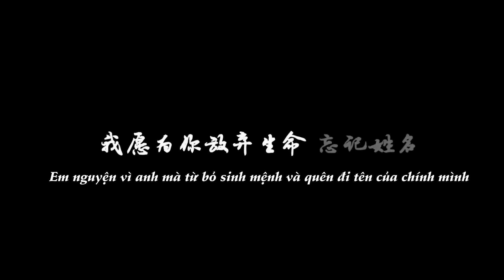[Vietsub][FMV][Lâu Thành] - Không nên yêu em (Phần 2 - HE)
🌪️Song : Không gian màu xám
🌪️Ca sĩ gốc : La Chí Tường
🌪️CP : Minh Lâu ( Cận Đông) x Minh Thành ( Vương Khải)
🌪️Phim : Kẻ Ngụy Trang
🌪️Cre video : Bilibili
🌪️Time : Bưởi
🌪️Sub - Encode - Typeset : Panda
🌪️Bản Vietsub thuộc về Nguyệt Lạc Tinh Trầm